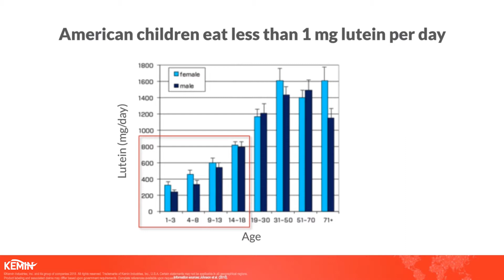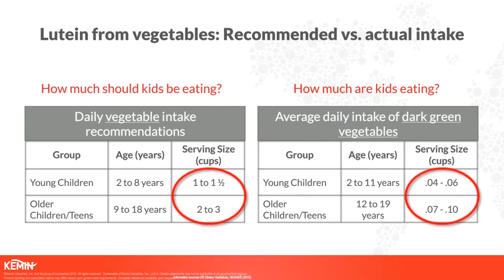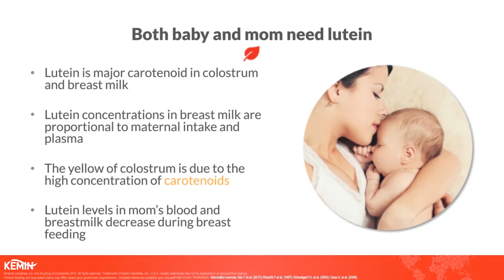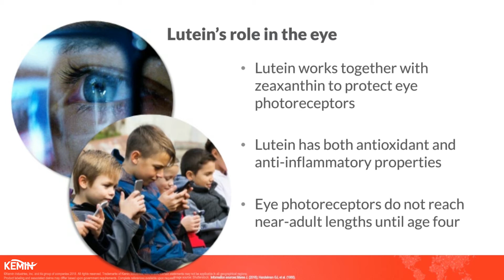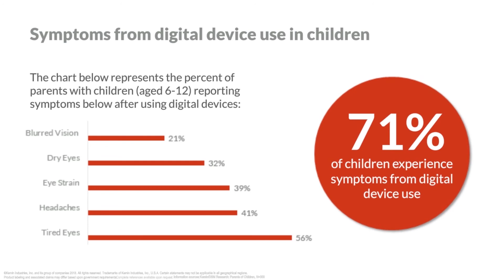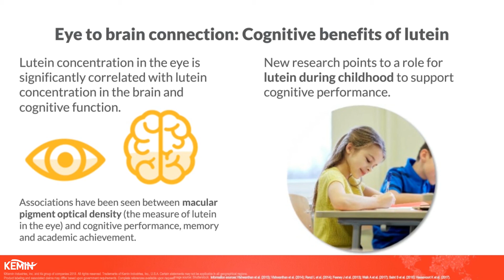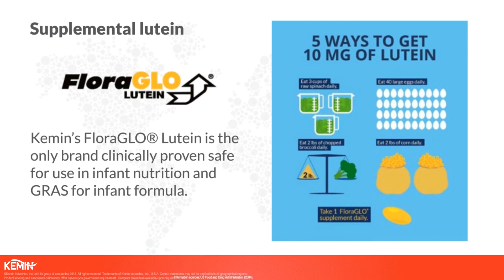KeminCasts: Lutein for Children's Health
In this KeminCasts episode, Ceci Snyder, Product Manager for Vision at Kemin Human Nutrition and Health, discusses lutein and its role in eye and brain health for children.